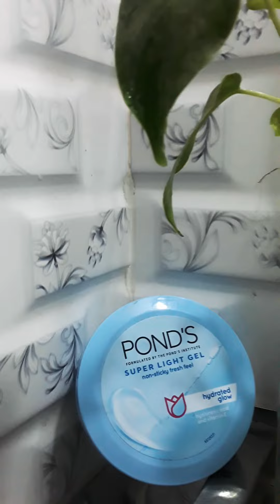অয়েলি/কম্বিনেশন/একনি স্কিনের বেস্ট ময়েশ্চারাইজার | Ponds Super Light Gel Moisture | Lubna